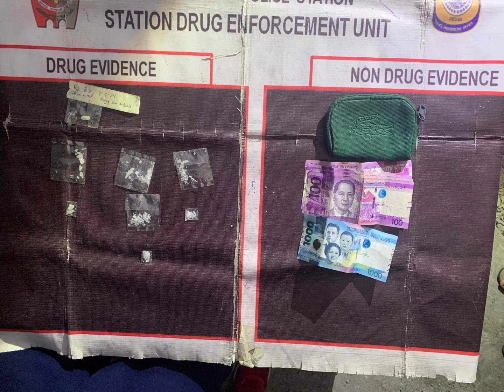LALAKI, NAGBENTA NG DROGA SA SEMENTERYO, ARESTADO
Buking ang paghahanapbuhay ng isang lalaki sa loob ng sementeryo matapos maaresto sa isang buy bust operation ng Biñan City Police sa ilalim ng pamunuan ni PLTCOL Jonathan Robert Rongavilla.

Kinilala ang suspek na si alias ALVIN, 35 anyos, taga Barangay San Antonio Binan City Laguna at base sa ulat ay isang High Value Individual ito at kabilang umano sa Dela Cruz Drug Group.

Sa imbestigasyon ng Kapulisan, dakong alas 6:20 ng gabi ng Huwebes nang maaresto ito sa Public Cemetery, Brgy San Antonio, Biñan City, Laguna dahil sa pagbebenta umano ng 1 piraso ng sachet ng hinihinalang iligal na droga na nagkakahalaga ng Php 1,000.

Nakuha din umano ang karagdagang mga sachet at may timbang ang lahat ng mahigit kumulang 1.5 grams o nagkakahalaga ng Php 10,350.00.

Sinampahan ng kasong paglabag sa RA 9165 ang naturang suspek. | ni DRYEN ZAMORA